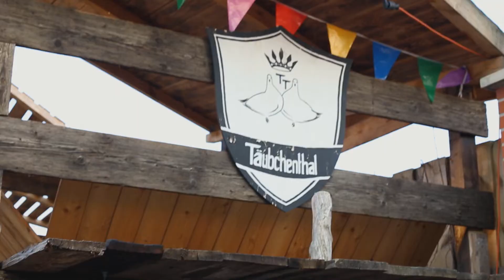KISS&TELL Interview Dillon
Idee: KISS&TELL
Umsetzung: Martin Hommel und Sophie Jakubetz